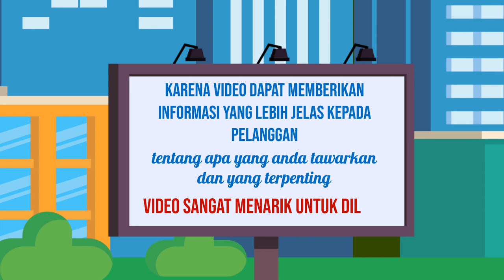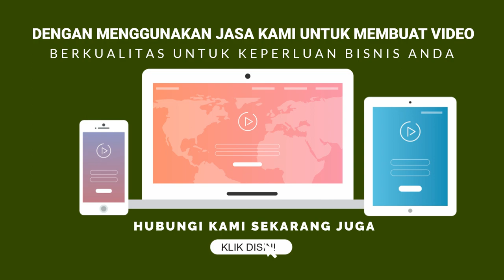Jasa Konten Produk murah di Kabupaten Purbalingga Kabupaten Purworejo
Jasa Edit Video Promosi / Jasa Konten Produk murah di Kabupaten Purbalingga Kabupaten Purworejo atau

Daftar Isi
00:00 - Cara Edit Video Iklan dokter mata, dokter mobil kelapa gading, dokter mata jakarta selatan
00:10 - Contoh Iklan Promosi dokter neurologi anak, dokter nefrologi, dokter nenden, dokter naturopati
00:30 - Contoh Video Promosi dokter ortopedi, dokter obgyn,
00:40 - Contoh Konten Branding dokter obgyn, dokter onkologi
00:50 - Resep Makanan dokter spesialis anak, dokter spesialis kulit, dokter spesialis anak, dokter spesialis kulit